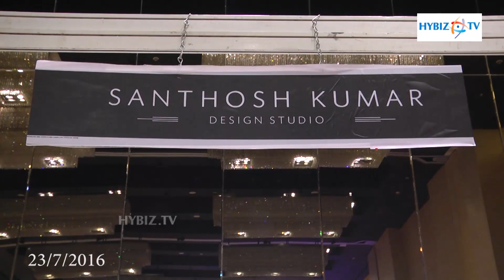Mens Sherwani Designs 2016 - Wedding vow show 2016 - hybiz